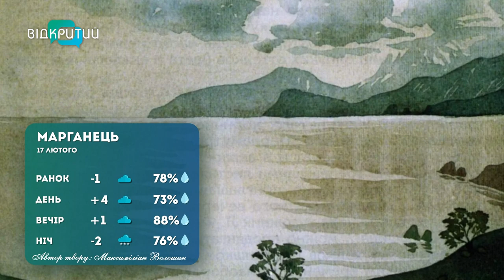Погода 17 лютого 2023